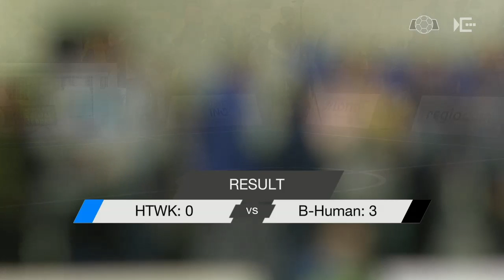SPL: Nao-Team HTWK – B-Human [RoboCup German Open 2017]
RoboCup German Open 2017 – live from Magdeburg
Standard Platform League

Samstag, 6. Mai 2017
11:00 Uhr

11:00 Uhr